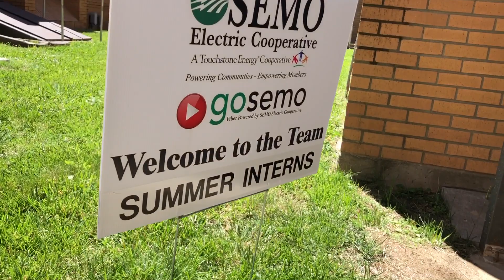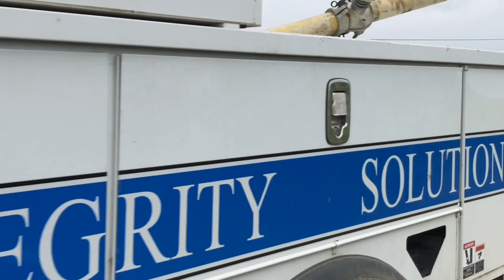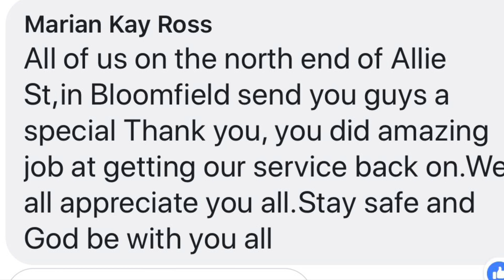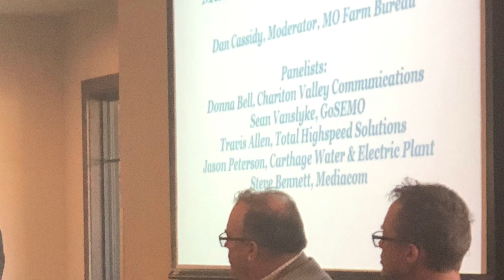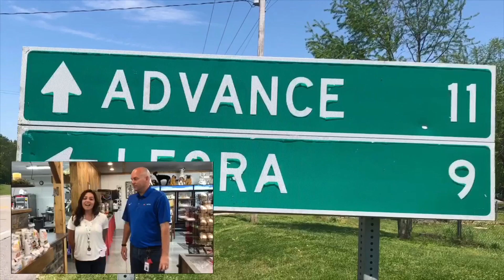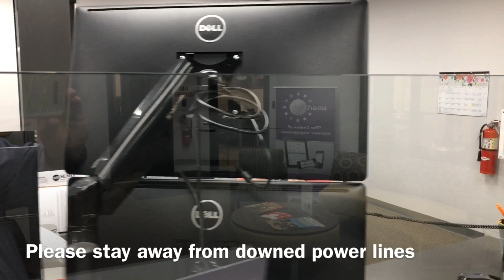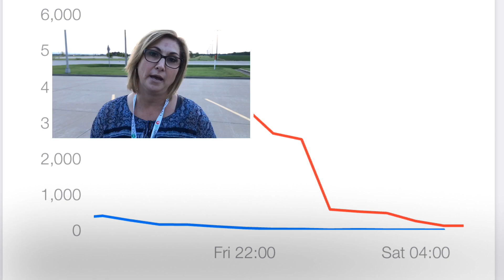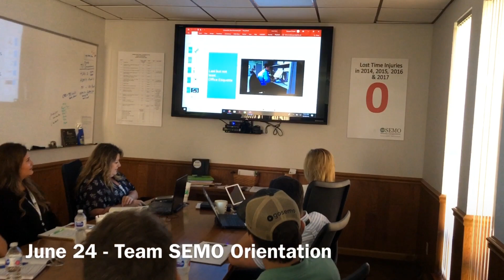SEMO 360 June 2019